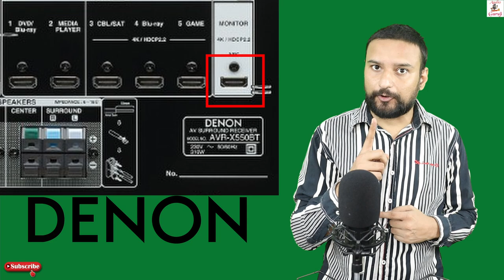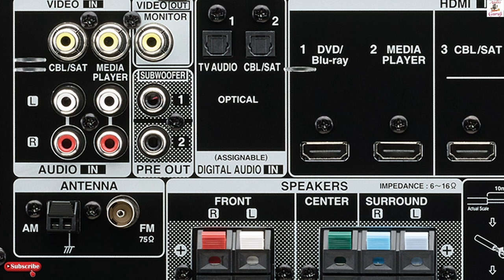Budget 5.2ch Amplifier | Denon AVR x550bt | Amplifier With Bluetooth | Under 35k Home Theater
This is a short introduction review for Denon AVR-X550BT, Denon AVR-x550Bt is a 5.2 channel AVR with 70watt RMS per channel, it supports HDMI HDCP 2.2, it has 5 HDMI in/1 out, For music playback Bluetooth and USB option is inbuilt.

HOME THEATERS:-

Logitech Z906 5.1 Channel Surround Speaker System

Logitech Z623 THX 2.1 Speaker System

Logitech Z607 5.1 Surround Sound Speaker System

Sony HT-IV300 Real 5.1ch Home Theatre

Sony BDV-E3200 Real 5.1ch Blu-ray Home Theatre

Sony DAV-DZ350 Real 5.1ch  Home Theater

YAMAHA HTR-3072 5.1-Channel 4K Home Theater

Yamaha YHT-1840 4K Home Theater

SOUNDBARS:-

MULO Arena 5000

Zebronics Jukebar 9001 Pro

Zebronics Jukebar 9400 Pro

LG SJ3 2.1Ch 300W Sound Bar

Sony HT-S350 2.1Ch Soundbar

JBL Bar 2.1 Deep Bass Soundbar

Denon DHT-S316 Sound Bar System

Yamaha YAS-209 Sound Bar

Blaupunkt SBW100 Soundbar

Sony HT-RT3 Real 5.1ch Dolby Audio Soundbar

YAMAHA YAS-408

HDMI CABLES :-

DHIVIS Certified HDMI 2.1– 3 Meters.

CableCreation HDMI 2.1 Cable 3.3ft

Belkin High-Speed HDMI Cable Supports Ethernet, 3D, 4K,

Tizum Aura Gold Plated 3M

CableCreation 8K HDMI 2.1 Cable, High-Speed 48Gbps 8K 60Hz

ZeniQ 8K Certified HDMI 2.1– 1.5 Meters, 4K@120hz, 48Gbps

Profigold PROV1202-2.0M High-Speed HDMI Cable

Profigold High-Speed HDMI® Cable with Ethernet M to M 5mtr

PROFIGOLD HDMI Flat & Swivel 2M

AudioQuest Forest HDMI Digital Audio/Video Cable (4.0 Meter)

BlueRigger Fiber Optical HDMI Cable

DHIVIS 4K Fiber HDMI 2.0b – 10 Meters

SPEAKER CABLES:-

C&E 14 Gauge OFC Speaker Wire, 14AWG (30.48 Meters) Oxygen Free Copper

C&E 12 Gauge OFC Speaker Wire, 12AWG (30.48 Meters) Oxygen Free Copper

CABLESETC Pure Oxygen Free Copper Speaker Wire (18AWG/15m)

MX HIGH-Performance Speaker Cable Transparent 21 Wire 50 MTR

Monster Cable 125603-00 Standard UL CL3 Speaker Cable

Monster Cable 16 Gauge 20-Feet Monster XP Clear Speaker Cable

Monster Cable Audio Cable - for Audio Device Speaker - 100 ft

Optical Cables:-
BlueRigger Toslink to Mini-Toslink Digital Optical Cable

Choseal Digital Optical Toslink Cable 2mtr

Cablesetc Pro Series Toslink Digital Optical cable

Kinsound Optical Audio Cable, Fiber Optic Dolby Toslink Cable

Microware Optical Audio Cable Digital Toslink Cable